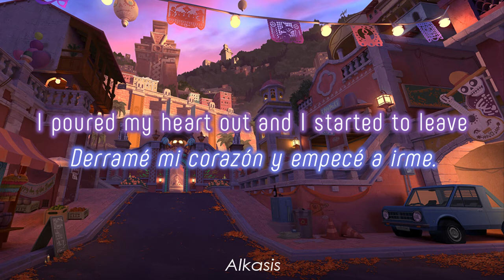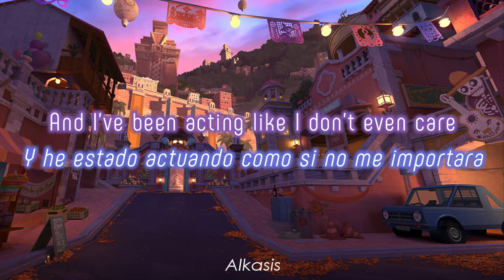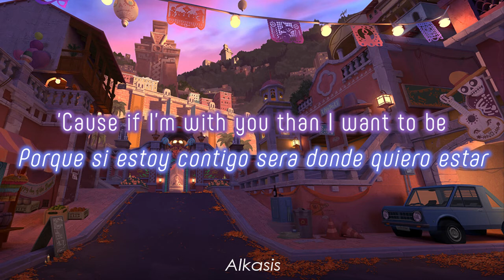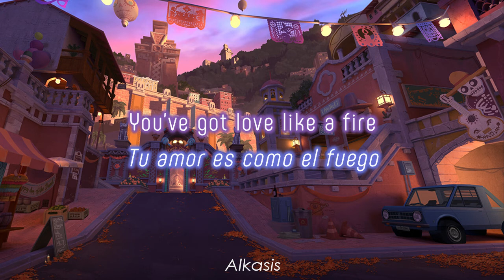River city extension - Mexico (Sub Eng/Esp)